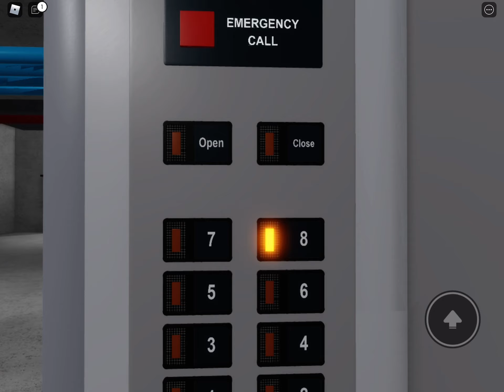Horrible Grindy Motor Bearings 90s Hitachi YPVF Lifts @ Morana Flat Building Thailand